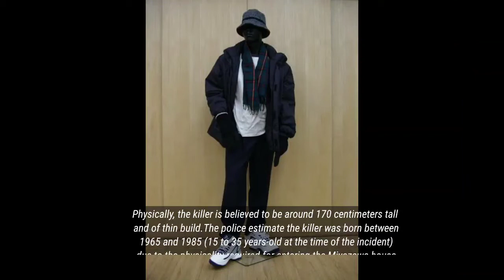The Unsolved murder of the Setagaya Family murder ║True crime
The Setagaya family murder is the name used  refer to the unsolved murders of the Miyazawa family ib Kamisoshigaya neighborhood of Setagaya, Tokyo, Japan, on the night of 30 December 2000.

Mikio Miyazawa, his wife Yasuko, and their children Niina and Rei, were murdered during a home invasion by an unknown assailant who then remained in the family's house for several hours before disappearing. Japanese police launched a massive investigation that uncovered the killer's DNA and many specific clues about their identity, but the perpetrator has never been identified.

The media frenzy and long investigation of the murders became a cause célèbre to abolish statute of limitations in Japan, which was removed in 2010.